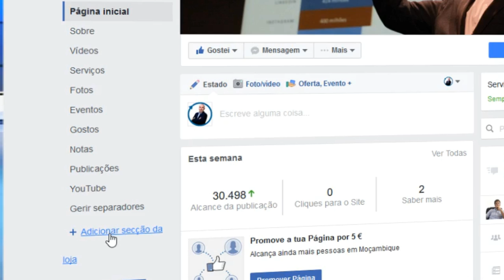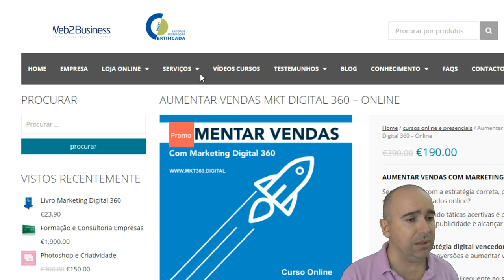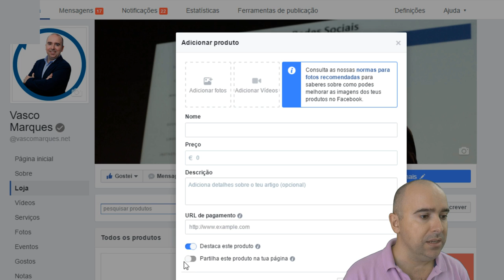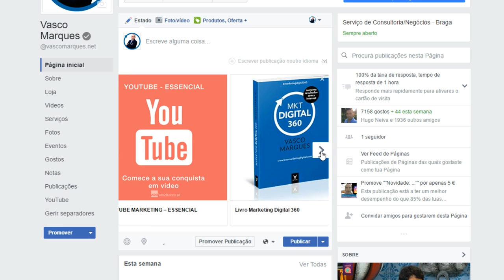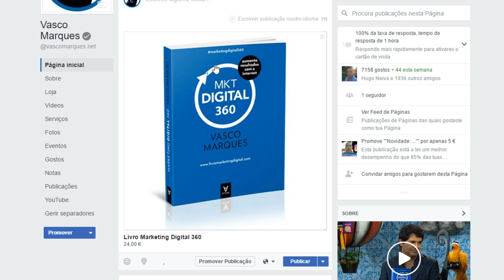Como Configurar Loja Facebook